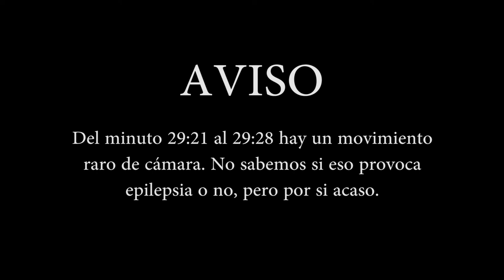Jota se coge confianzas | The Last Door 06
Aviso: Del minuto 29:21 al 29:28 hay un movimiento raro de cámara. No sabemos si eso provoca epilepsia o no, pero por si acaso avisamos.